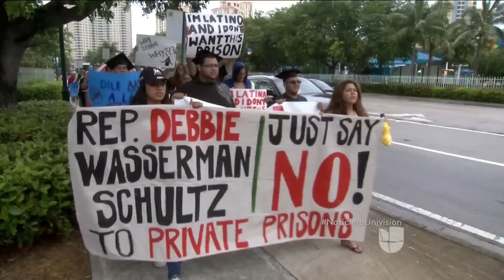Tarifas de hotel en centros de detención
El negocio de las cárceles de inmigración en Estados Unidos.